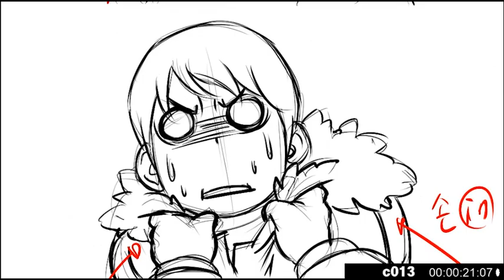[좀비고 콘서트] 히어로즈 엔딩 - 콘티 애니메틱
PROJECT : 좀비고등학교 콘서트 히어로즈 엔딩 애니메이션
CLIENT : Awesomepiece
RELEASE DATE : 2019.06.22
PRODUCTION : STUDIO EEK, LAYER BOX